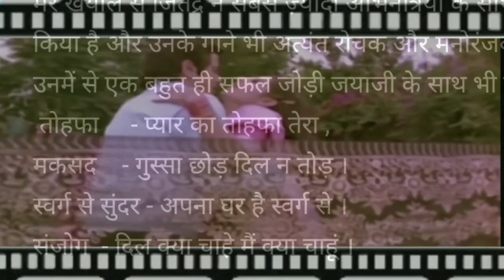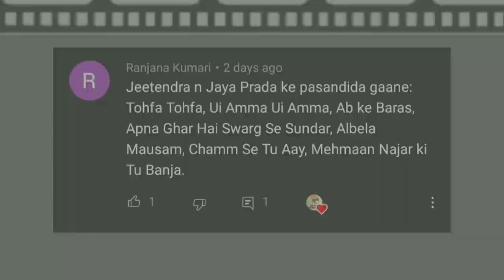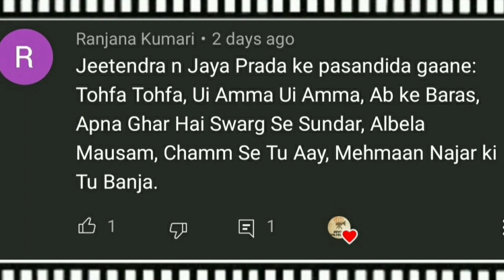jitendra jaya prada super hit songs | farmaishi songs progarmme | old hindi hit songs | filmy gaane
This video is about jitendra jaya prada super hit songs  about farmaishi songs progarmme about old hindi hit songs about filmy gaane gaane

jitendra jaya prada super hit songs
 farmaishi songs progarmme
 old hindi hit songs
 hindi gaane
hind songs
old hindi songs
purane gaane
kishore humar hit songs
lata mangeshkar hit songs
bhappi lahri hit songs
tohfa film songs
filmy gaane
maqsad movie  hit songs
mawali movie songs
jitendra hit songs
jaya prada hit songs
jitendra ke gaane
jaya prada ke gaane
hindi geet
bollywood songs
bollywood best songs
best songs
jitendra best songs
jaya prada best songs